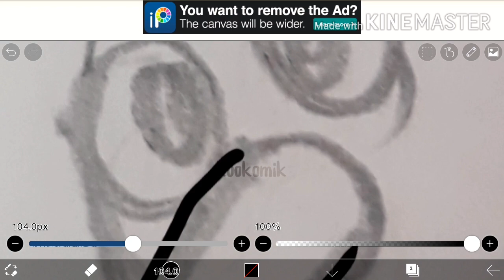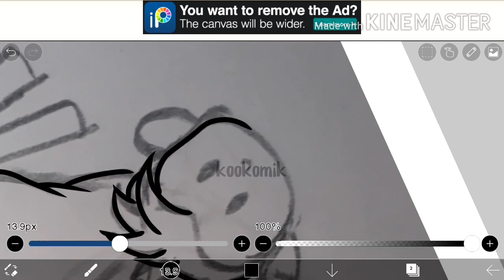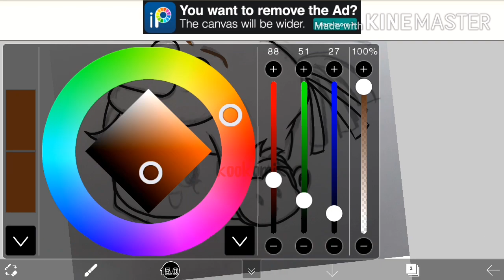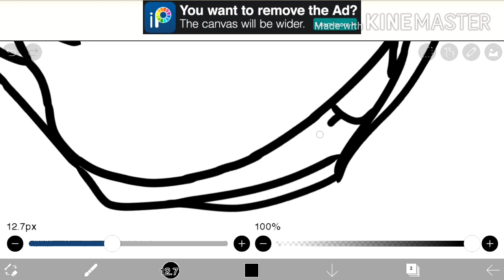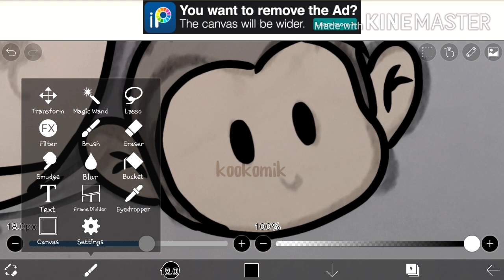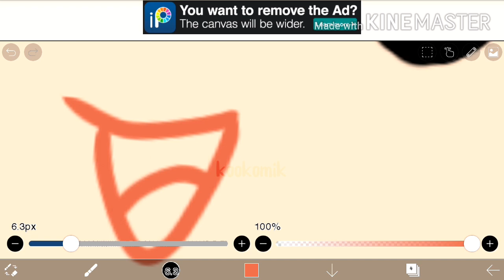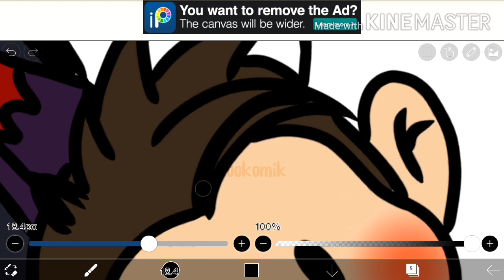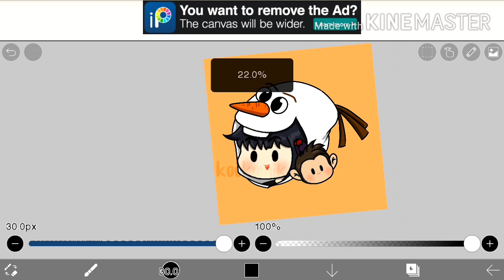How to draw chibi art on ibispaint x for beginners | Lalisa Manolaf | Tutorial